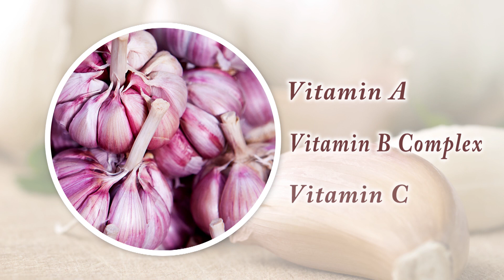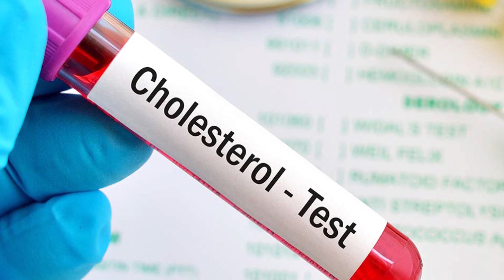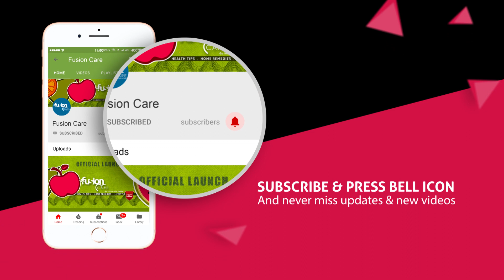রাতে রসুন খাওয়ার উপকারিতা - এক কোয়া রসুন রোজ খান | Fusion Care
আপনি এই চ্যানেল-এ পাবেন আমাদের জীবন সমস্যার সমাধান :
আজকের পর্ব : রাতে রসুন খাওয়ার উপকারিতা - এক কোয়া রসুন রোজ খান

রসুন এর উপকারিতা বিষয়ে কমবেশি আমাদের সকলের জানা। শরীরকে সুস্থ রাখতে রসুনের কোনও বিকল্প নেই। শুধু তাই নয় নানা জটিল রোগের কারণে হঠাৎ মৃত্য়ুর হাত থেকে রক্ষা করতেও এই ছোট্ট সবজিটি গুরুত্বপূর্ণ ভূমিকা পালন করে থাকে।
রসুন খেলে বিভিন্ন রোগ দূর হওয়ার পাশাপাশি বিভিন্ন রোগের বিরুদ্ধে প্রতিরোধও গড়ে তোলে। এখানেই শেষ নয়। নিয়মিত এই সবজিটি খেলে আরও নানা উপকার পাওয়া যায়। এছাড়া উচ্চ রক্তচাপ নিয়ন্ত্রণ করে, হৃৎপিণ্ড ভালো রাখে, ক্যান্সারের ঝুঁকি কমায়, ব্যাকটেরিয়া ও ভাইরাল রোগের ঝুঁকি কমায় এবং ওজন কমায়। এক কোয়া রসুন রোজ খান।
রসুনের উপকারিতা রসুনের ব্যবহার পদ্ধতি জেনে নিন।